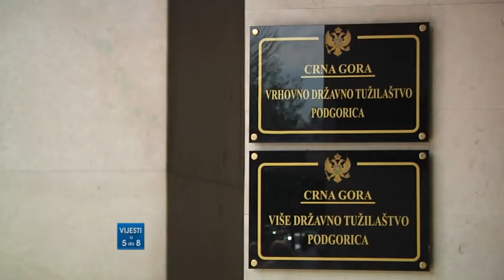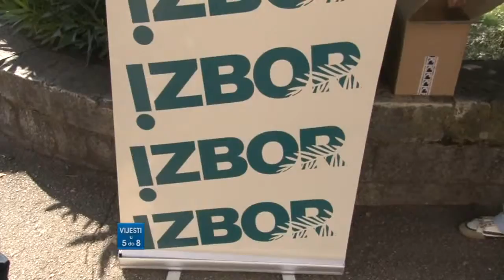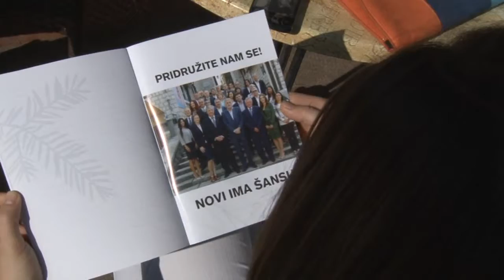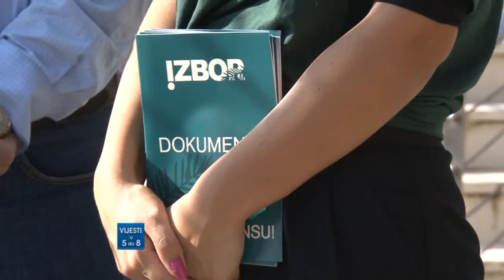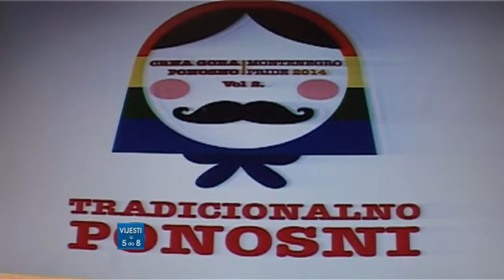TV BOKA - VIJESTI U 5 DO 8 01.11.2014.